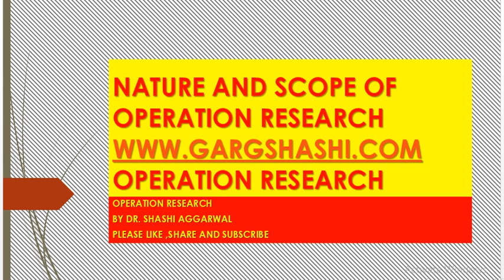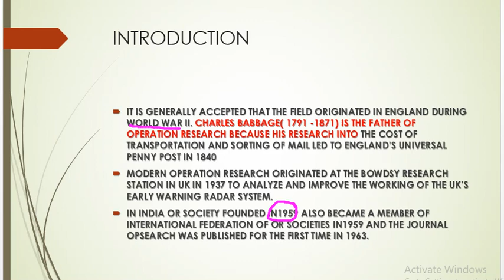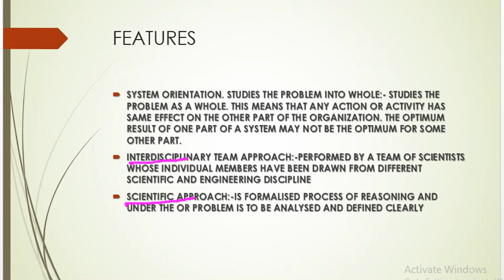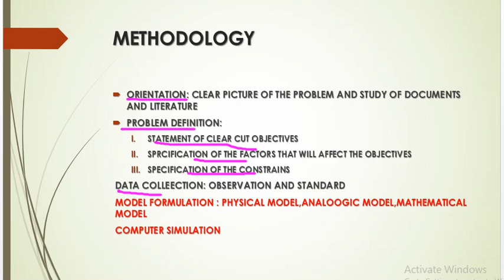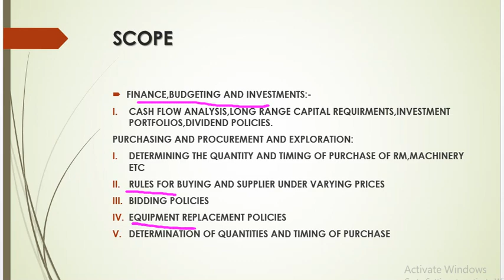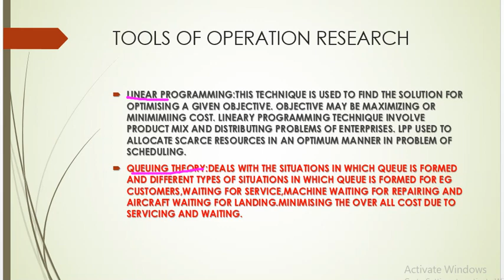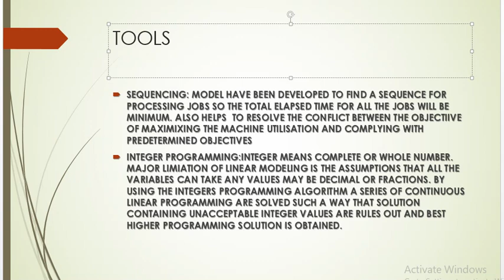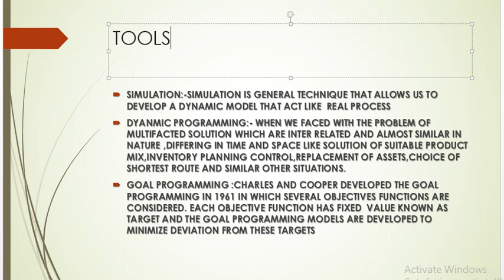NATURE AND SCOPE OF OPERATION RESEARCH